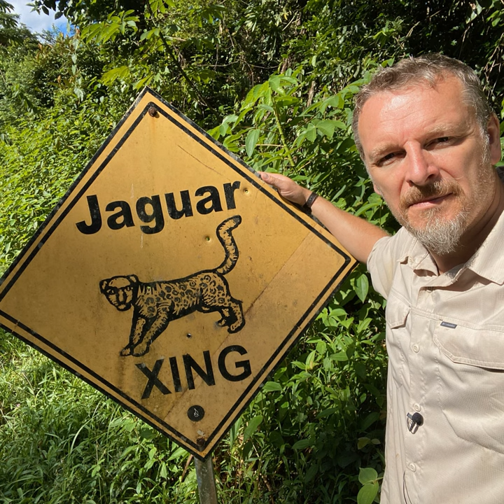The Path of the Jaguar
Over 60% of Belize is in a natural, wild state, but development is threatening the movements of the jaguars. In this episode, I'll meet the people who are trying to help protect these jungle cats.